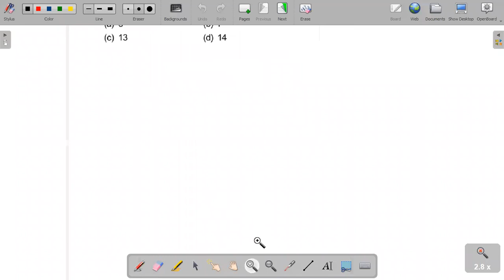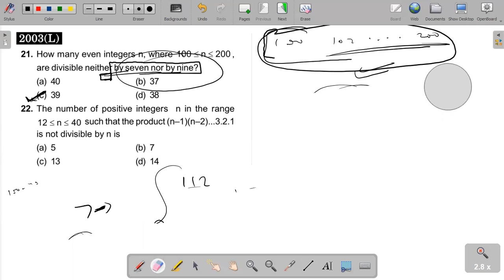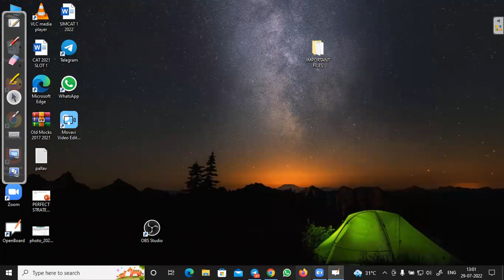CAT PAST YEAR QUANTS SERIES || ROAD TO CAT 99